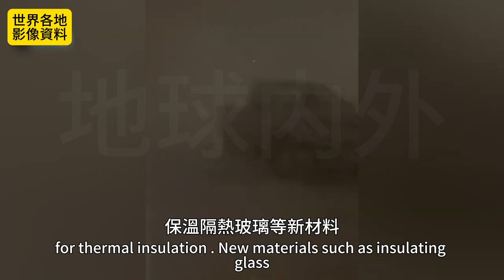最匪夷所思的暴雪！覆蓋車輛！道路封閉！城市癱瘓！暴雪天氣應該如和避險？